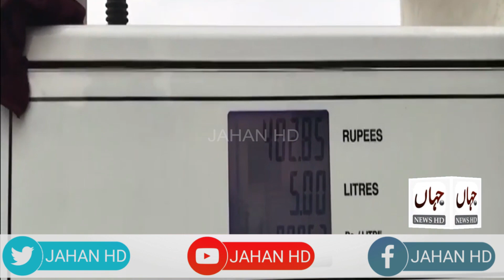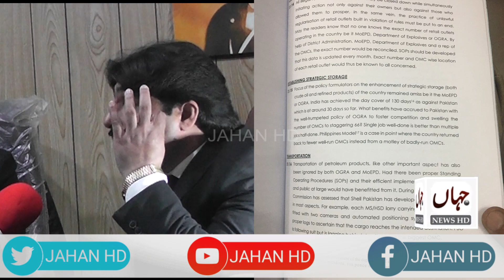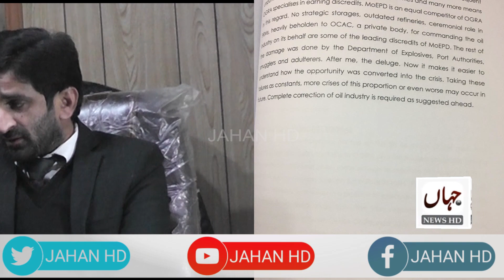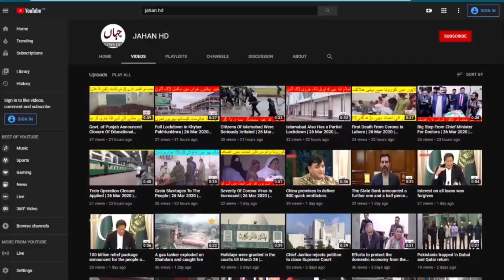Commission report on petroleum storm | JAHAN HD